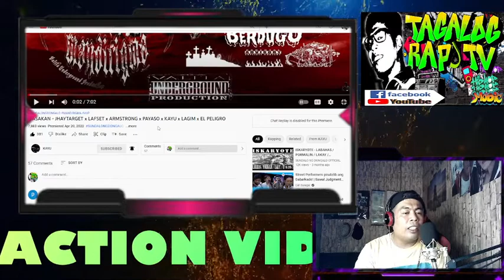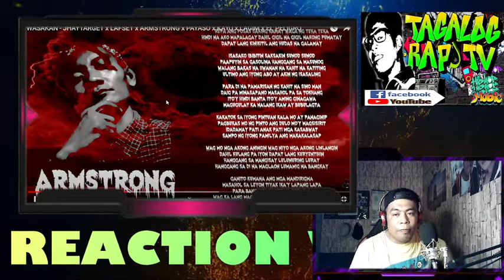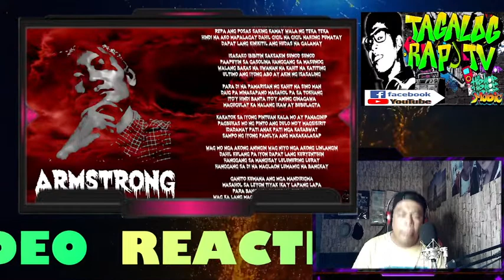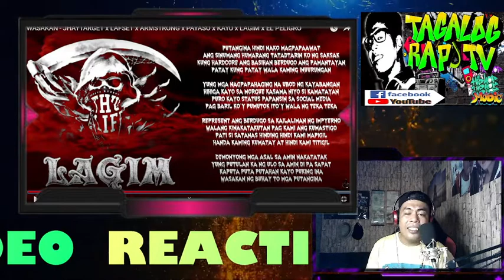WASAKAN - JHAYTARGET x LAFSET x ARMSTRONG x PAYASO x KAYU x LAGIM x EL PELIGRO (REACTION VIDEO)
MIXED AND MASTERED BY: KAYU
VIDEO EDITED BY: KAYU

THANK YOU TO MY MEMBER'S

KA- TRTV!

KA-NICE ONE!!!
DENNIS TARAN

KA YUN OH!
MAERRYLENE OFFICIAL